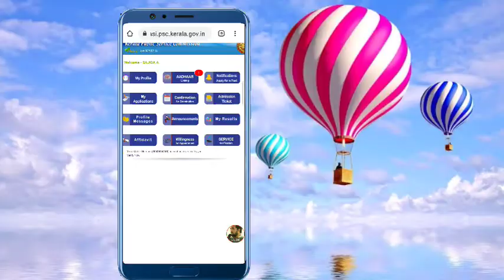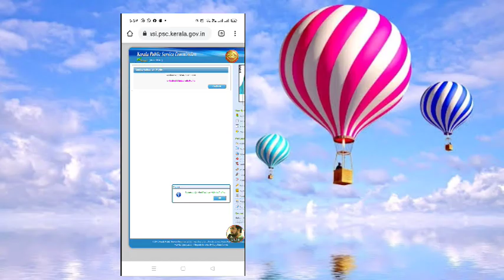Adhar Linking with Kerala PSC Profile ആധാർ PSC പ്രൊഫൈലുമായി ലിങ്ക് ചെയ്തോ❓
CONTACT WHATSP

1⃣.   MISSION PRELIMINARY EXAMS

2️⃣. PSC MOCK TEST EXAMS

3QA-7sRTn2k

3️⃣. SCERT & NCERT 10th TEXT BOOKS COVERED FOR KAS & PSC
FULL CLASS